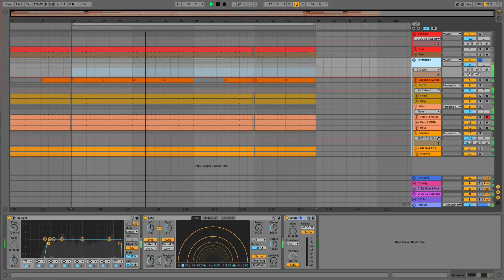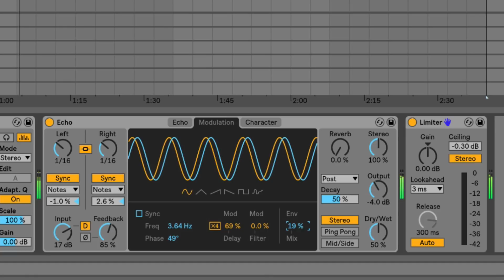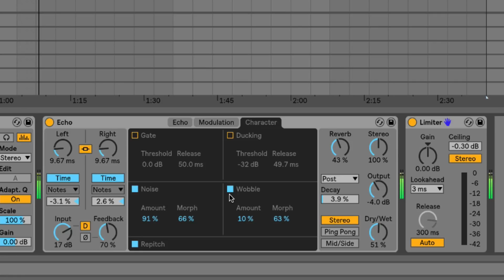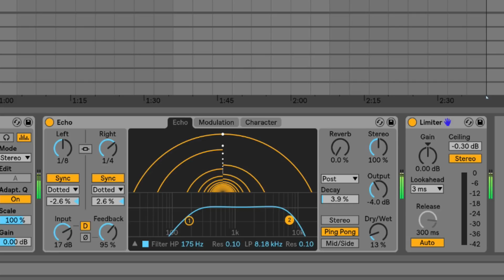Ableton Live 10 - Echo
Ableton Live 10 Echo - In this video we demonstrate every feature of Ableton lives brand new Echo device using a percussive drum arrangement.

-- ADSR --